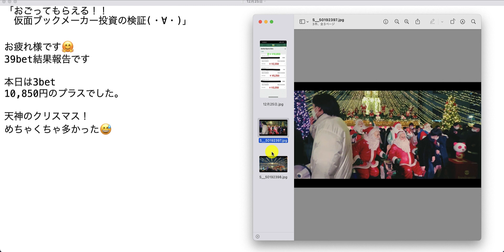【検証】第1532回目：ブックメーカー投資で1日10,850円ゲット！